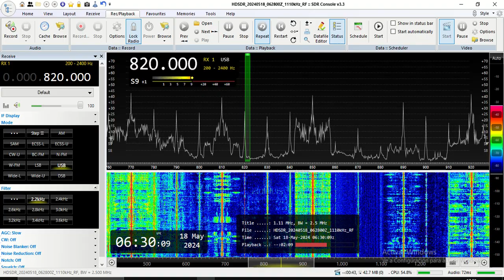ZYJ238 Radio Cultura (Foz do Iguaçu, Paraná, Brazil) - 820 kHz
Reception of ZYJ238 Radio Cultura (Foz do Iguaçu, Paraná, Brazil) on 820 kHz by CX2ABP in Jaureguiberry, Uruguay (GF25hf) (1031 km). May 18, 2024 at 0629 UTC.

Receiver: Airspy + Spyverter. Antenna: random wire with 9:1 balum. Software: SDR Console version 3.3.